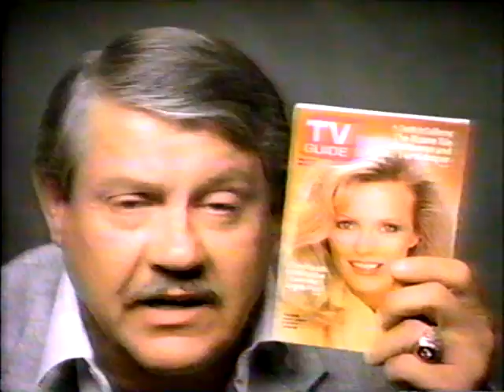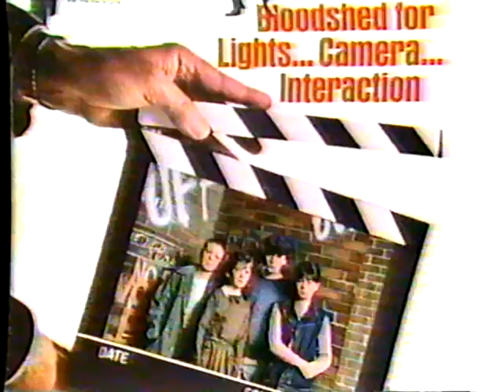TV GUIDE COMMERCIAL - 1985 - ALEX KARRAS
Incredibly boring commercial.  Two eternal minutes long.  Spokesperson is Alex Karras.  Recorded in 1985, when TV GUIDE was the size of a READER'S DIGEST with 500 pages, and cost 10¢.  It looked and felt like a little phone book.

Source: Crappy VHS!